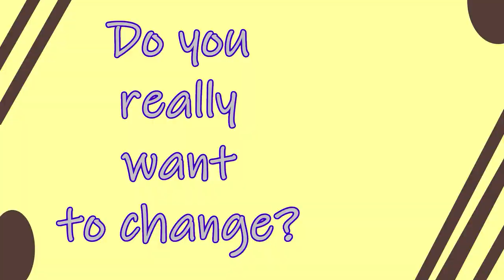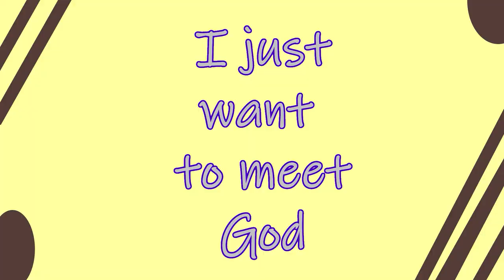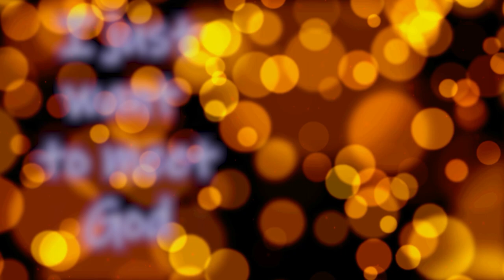Will you too join this new Revolution?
Now is your time. So much uncertainty. Many followers of Jesus Christ are sleeping. Wake up. And let's shape our planet.

Timecodes
0:00 – What’s wrong?
0:31 – Your future will be bright
0:47 – Dangers and Open Doors
1:42 – Who appointed you as judge over me?
2:16 - New Horizons have risen?
3:21 – Let’s shake up our society
4:09 – Who destroyed my faith?
4:41 – the wrestling monk
5:20 – Now is your time to wrestle
5:51 – Yearning for a radical change?
6:34 – Where is your grit?
7:01 – My life upside down?
7:48 – I just want to meet my God
8:38 – What about you?
9:31 – Stay blessed
9:41 – See you next time?

+ Bokeh yellow orange circles: By Oleg Gamulinskiy/ Gam-Ol;  Footage courtesy of Pixabay
+ “Lock on Door barn with lock rusty”: Video by Matthias Groeneveld from Pixabay
+ Doors locked  opening: Video by Kelly Lacy from Pexels
+ Door opening light: Video by tv84 from Pixabay
+ Key: open heaven inscription: Photo by Jessica Yong on Unsplash